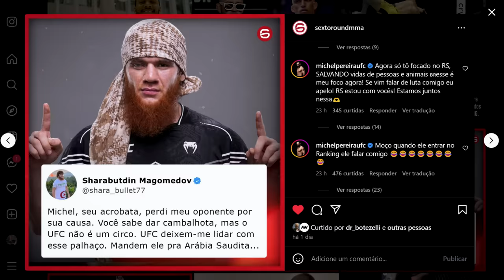SOBRE MICHEL PEREIRA X PIRATA CAOLHO